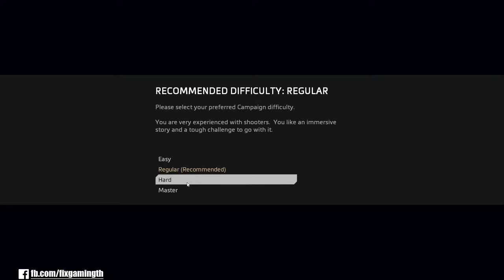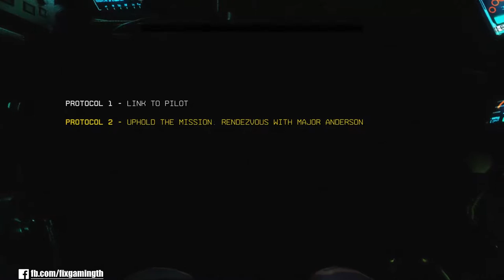TitanFall2 || ลุยโหมด เนื้อเรื่องกัน EP 1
▂ ▃ ▅ ▆ ▇ █ ตามติดชีวิตพวกเราคลิ๊กลิงค์นี้เลย

ย้ายไปโปรแกรม Discord นะครับ
ใช้งาน
ดาวน์โหลดโปรแกรมที่เว็บนี้
สมัครไอดี Discord แล้ว login
หลังจากนั้นกดเครื่องหมาย + ทางด้านซ้ายมือ
วิธีเซ็ตไมค์
กดรูปเฟืองข้างชื่อเราด้านล่าง
เลือกที่ voice
input ตั้งเป็นไดร์เวอร์ไมค์ของเรา
Output ตั้งเป็นไดร์เวอร์ลำโพงของเรา
Input Mode แนะนำให้ตั้งเป็น Put to talk
ตั้งปุ่มกดพูดให้เรียบร้อย
Thank you for Music Credit
เราจะมีกิจกรรมทุกๆ 200 คนติดตามนะครับ รอบต่อไป 2700 ลุยยยยย!!
Sub 1500 = สตรีม 12 ชม. [[[ complete ]]]
Sub 1700 = สตรีม 12 ชม. [[[ complete ]]]
Sub 1900 = สตรีม 29 ชม. [[[ complete ]]]
Sub 2000 = Exclusive Vlog [[[ complete ]]]
Sub 2100 = สตรีม ยันหว่าง : [[[ complete ]]]
Sub 2300 = สตรีม ยันหว่าง : [[[ complete ]]]
Sub 2500 = สตรีม ยันหว่าง : [[[ complete ]]]
Sub 2700 = สตรีม ยันหว่าง : [[[ coming soon ]]]
Sub 2900 = สตรีม ยันหว่าง : [[[ coming soon ]]]
Sub 3000 = Exclusive Vlog : [[[ coming soon ]]]
Spec
-PC-
CPU: Intel Core i5 6500
M/B : MSI H170A Gaming Pro
RAM :Corsair VENGEANCE DDR4 16GB/2133mhz
VGA : Zotag GTX 970
SSD : Kingston 120GB
Monitor : Acer XF240H 24" 144hz
-Notebook-
MSI GE60
RAM 8GB